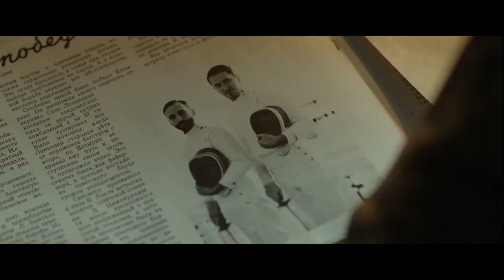Comentario de Peio Sánchez sobre "La clase de Esgrima"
Título original
Miekkailijaaka
Año
2015
Duración
93 min.
País
Finlandia Finlandia
Director
Klaus Härö
Guión
Anna Heinämaa
Música
Gert Wilden Jr.
Fotografía
Tuomo Hutri
Reparto
Märt Avandi, Ursula Ratasepp, Lembit Ulfsa, Kirill Käro, Carmen Mikiver, Kaie Mihkelson, Hendrik Toompere Sr.
Productora
Making Movies Oy / Allfilm / Kick Film
Género
Drama | Deporte. Años 50
Sinopsis
Huyendo de la policía secreta rusa, Endel, un joven campeón de esgrima, se ve obligado a regresar a su tierra natal, donde se convierte en profesor de educación física en una escuela local. Pero el pasado le pone frente a una difícil elección. (FILMAFFINITY)
Premios
2015: Globos de Oro: Nominada a Mejor pe